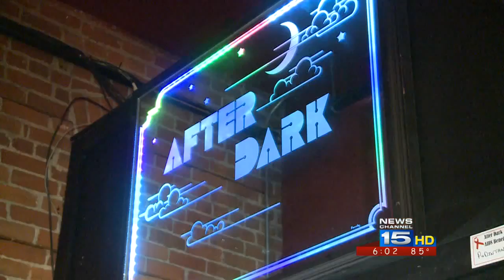LGBT Community Reacts to Orlando Tragedy